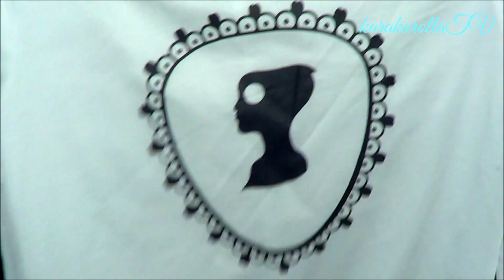Romwe Haul cz 2 + prezent dla was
S U B S K Y B U J! aby nie przegapić premiery nowego odcinka
KOMENTUJ!
POLUB!

Wyniki konkursu:
WYGRYWA:ANIA CZEPEK
Gratuluje! Proszę o kontakt